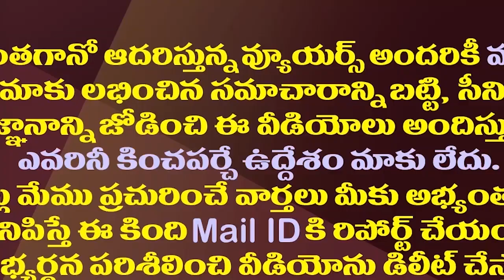అమరావతి పాదయాత్రకు జగన్ సర్కారు అదిరిపోయే కౌంటర్| AP Govt Counter Plan Against Amaravati Padayatra